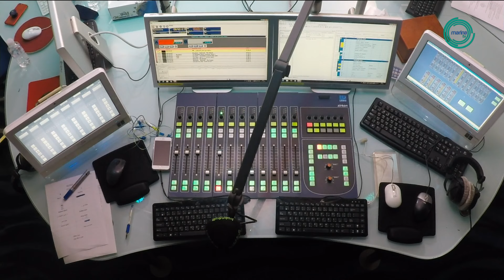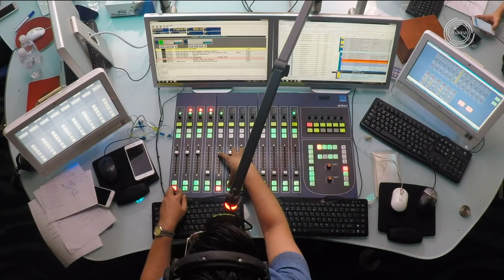ضيفة برنامج ريفرش الفنانة رهف جيتارا على Marina FM 90.4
تردد قناة مارينا تي في التلفزيونية NileSat - 11555 Vertical - 3/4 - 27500

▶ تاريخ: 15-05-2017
▶ الاخراج التلفزيوني: خالد مثيل السعدون
▶ تنسيق: يوسف المطيري